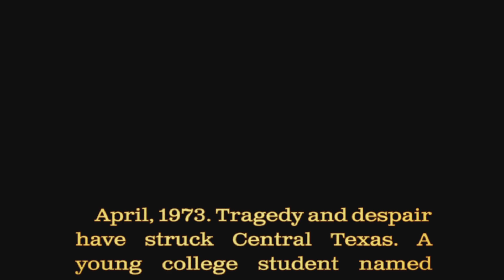The Texas Chain Saw Massacre Game intro